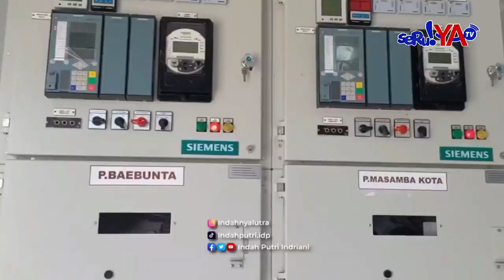Bupati Lutra Indah Putri Indriani Resmikan Gardu Induk Masamba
Bupati Lutra meresmikan Gardu Induk (GI) Masamba dan Lomba Masak Menggunakan Kompor Induksi “Merdeka dari Stunting dengan Makanan Bergizi” yang digelar PT PLN (Persero) UP3 Palopo, di Gardu Induk Masamba Porodoa Kecamatan Mappedeceng, Kamis (11/8/2022) lalu.

Dalam sambutannya, Bupati mengatakan jika berbicara kelistrikan, adalah hal yang tidak bisa ditawar di era sekarang. Salah satu infrastruktur yang menjadin kebutuhan dan harus dipenuhi apalagi presiden punya program indonesia connective atau tidak ada satu pun wilayah di indonesia yang masuk dalam wilayah blank spot.